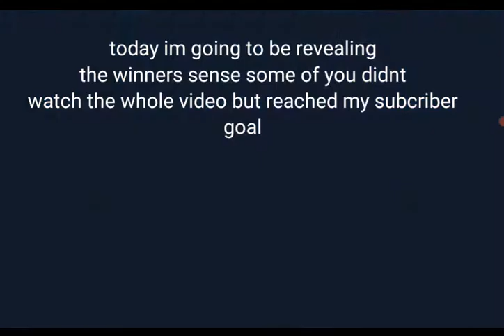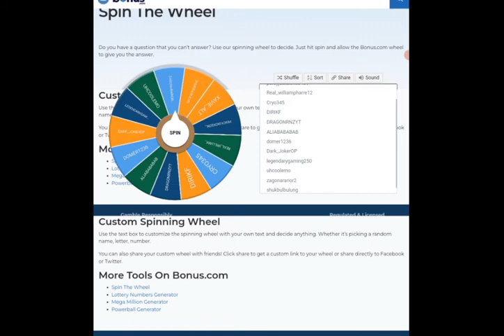Revealing the Roblox Loomian Legacy Giveaway Winners!!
I'll wait for you in roblox rip my wallet lol

music used in this link also going to be copy and pasted I hope you like it